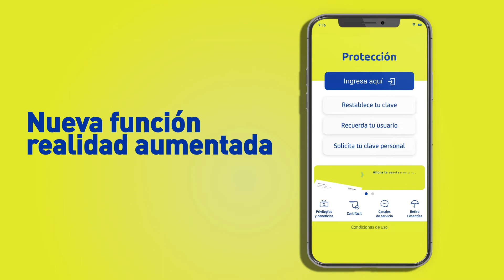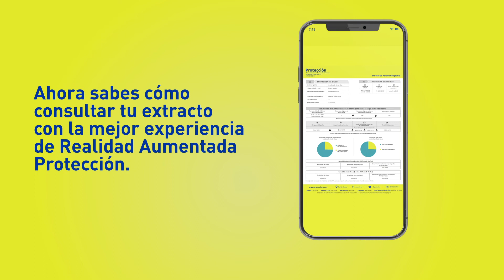¡Tu extracto pensional en realidad aumentada!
Ahora puedes visualizar tu extracto pensional en realidad aumentada y comprenderlo mejor gracias a la más reciente innovación de nuestra App Móvil Protección. En este video te contamos cómo puedes acceder a esta versión.